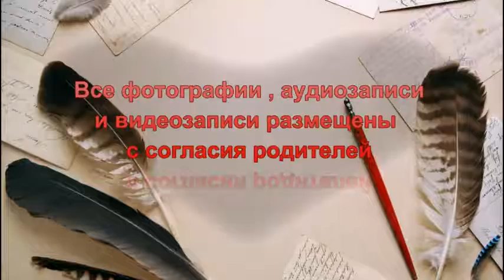Интервью команды Звёздочки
Интервью команды "Звёздочка" для проекта "Я вам пишу"